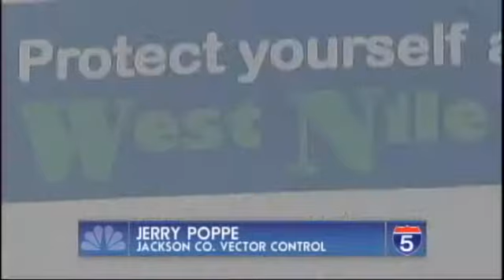Jerry Poppe - Jackson Co. Vector Control - Aug 24th, 2012